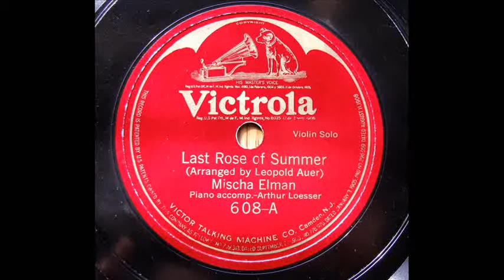Mischa Elman - Last Rose of Summer (arr, L.Auer) -1921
78rpm / U.S.Victor-608 A
Piano ; Arthur Loesser
recorded 1/3, 1921
on Victor #1 gramophone